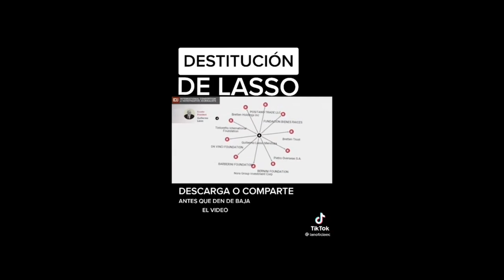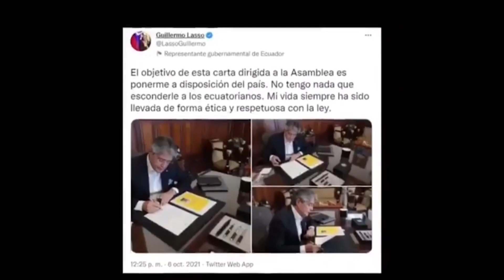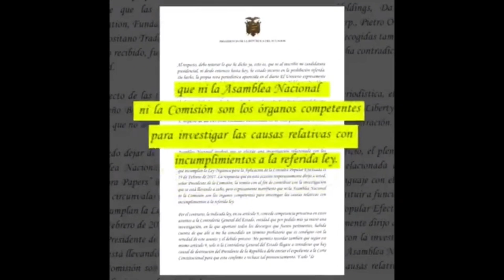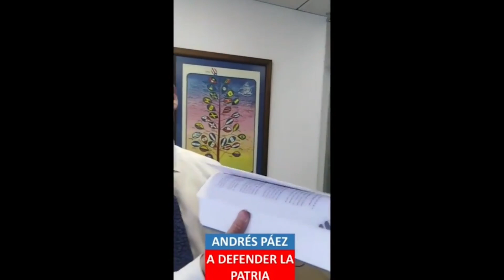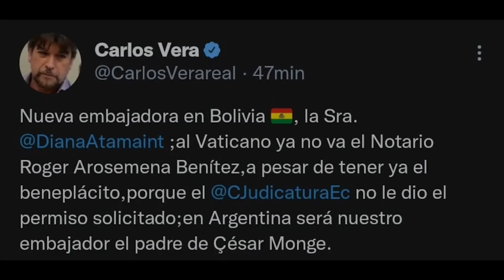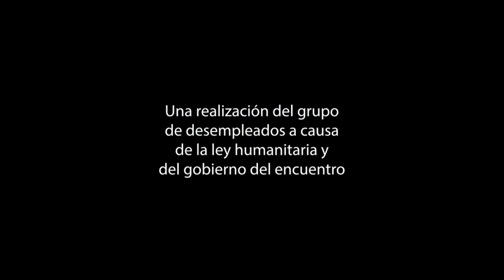PRESIDENCIA EN VACANCIA🎯 ESTADO DE ABANDONO Y EVASIÓN🧩 LASSO A LA DERIVA ♟️HOJA DE RUTA ECUADOR HOY